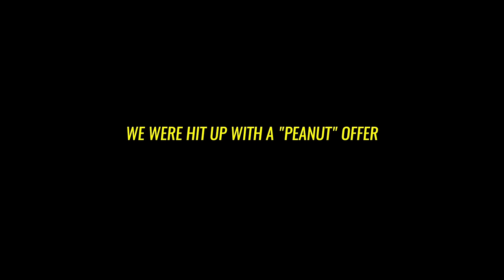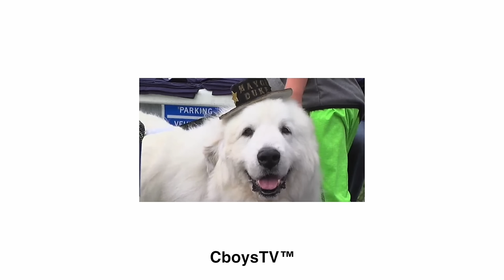NEW 2 STROKE BIKE FAIL!!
Every $5 you spend on anything gets you 1 automatic entry!

Follow the 7 Cboys as well!!

Thanks, Torc1 Racing for the sick bars set up!

In today's video, we take ownership of a new Peanut car and have some fun ripping that around. Then we finally get back on our dirtbikes and go to our friend Kody's house to hit his FMX ramp. We then hit ramps and ride in an insane sand pit.